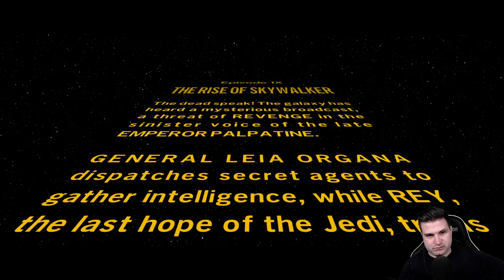[GAMING] LEGO Star Wars: The Skywalker Saga #12